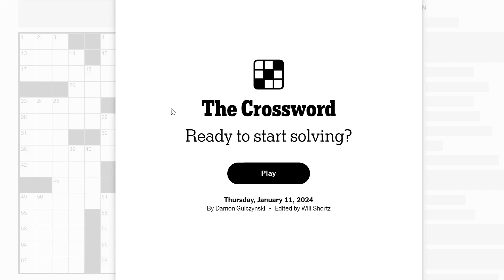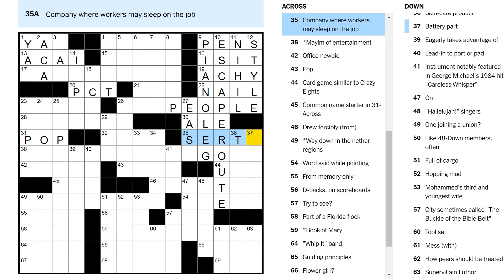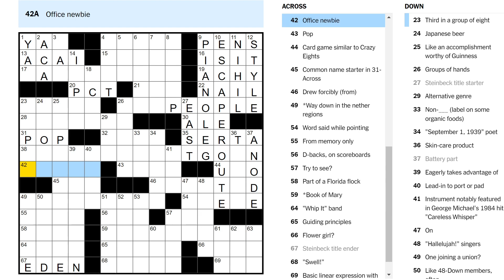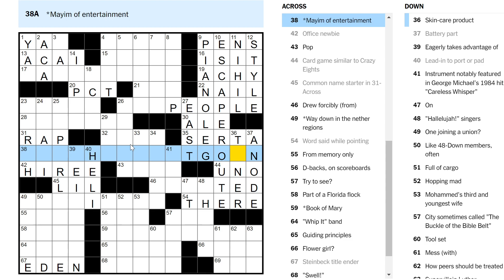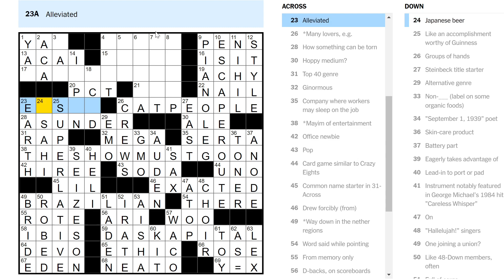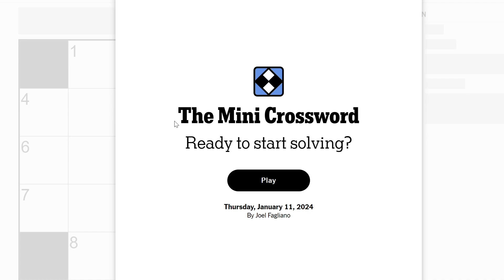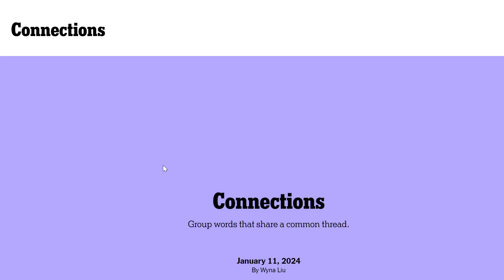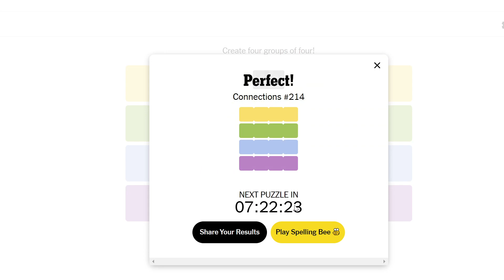Book of Mary (Thursday crossword & puzzles)